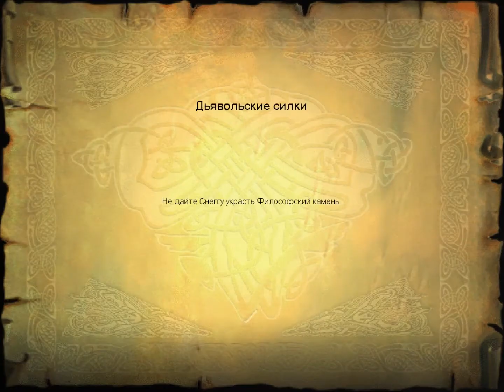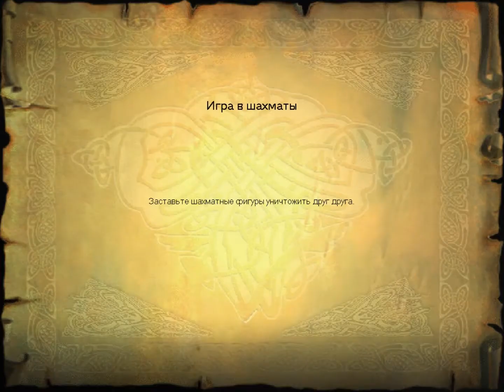Гарри Поттер и Философский Камень #17 - Собака, растения и летающий ключ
Снегг хочет воспользоваться отсутствием Дамблдора и украсть камень. Нужно помешать ему. Нужно пройти через Трехглавую собаку, дьявольские силки и летающие ключи!